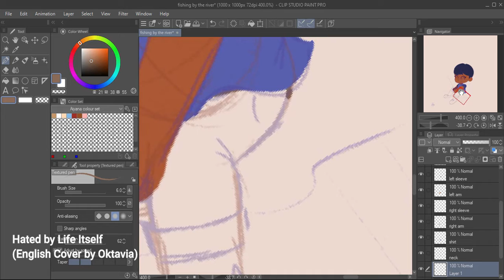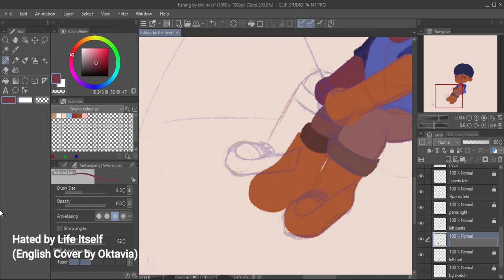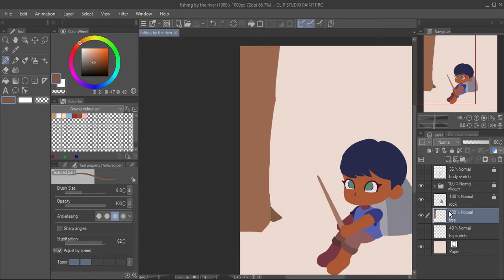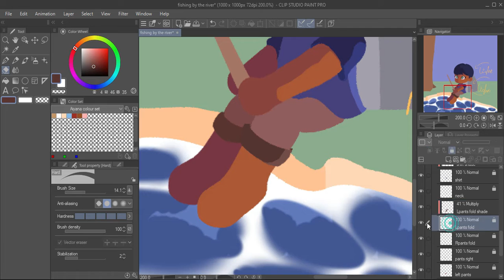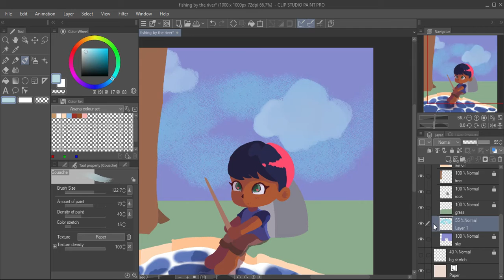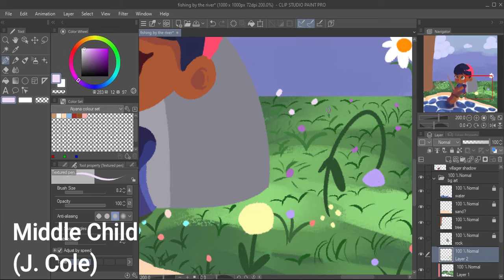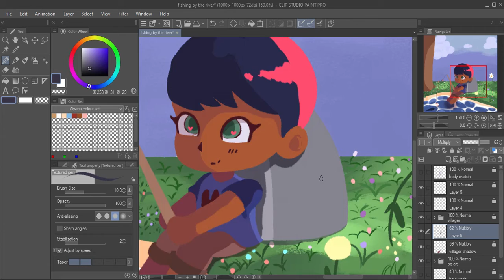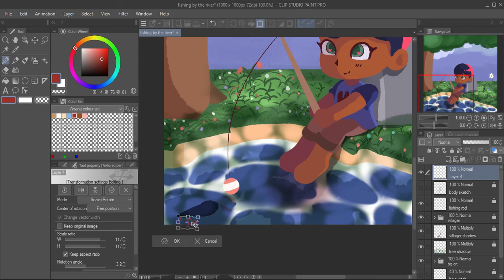Gone Fishin' [Speedpaint]